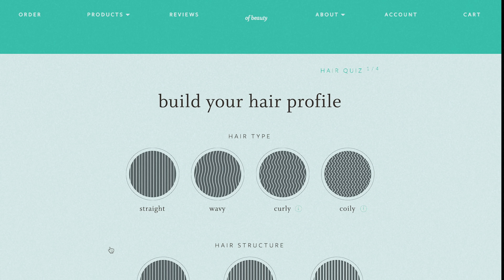I Tried to Make My Own Wig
I tried to dye a wig for the first time ever anndddddd uhhhh.

Dyeing a wig for the FIRST TIME , mykie, wig dye, how to, neon peach, neon coral, hot pink wig